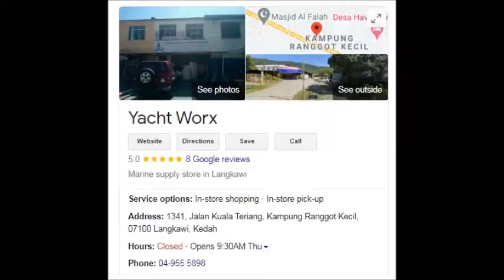FRONT WINDOWS REPAIRS - HAUL OUT PROGRESS WORK SO FAR - PART 33